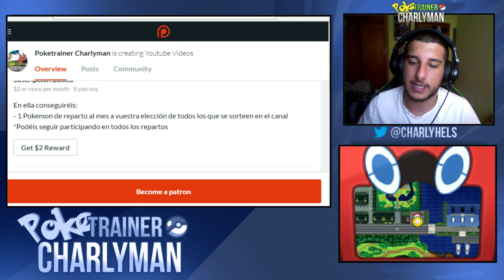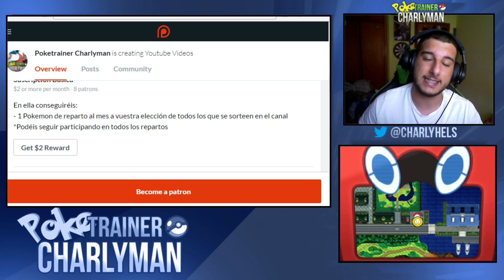IMPORTANTE!! CAMBIOS EN PATREON - POKETRAINER CHARLYMAN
Overlay y diseños por @Yohstyle (twitter)

Si os ha gustado el vídeo no olvidéis darle a like y compartirlo con vuestros colegas, con eso me ayudáis muchisimo!!